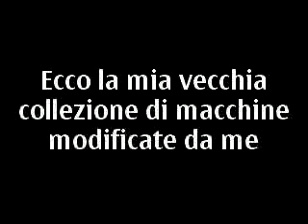MODELLINI AUTO MODIFICATE DA ME E I MIEI CUGINI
BCGVJ I NVSJAKBVAJKSBVHJSK VJHKBSVHKBCZBXVCBVCBXJM